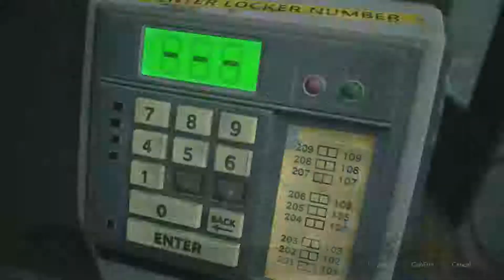Just Bang Already | Resident Evil 2: REMAKE | Part 3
We continue with Leon in what's shaping up to be an incredible game if not GOTY contender! Even with the incredible sexy chemistry between our two heros. (not myself and jake), shown for a mere 2 minutes